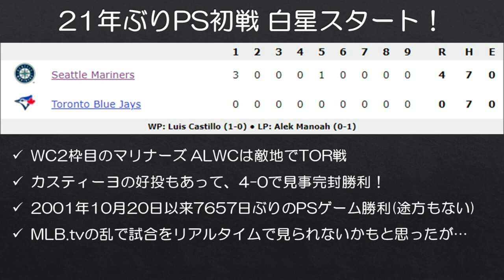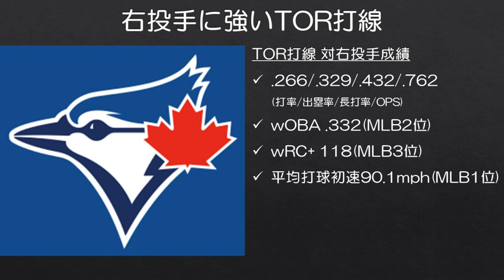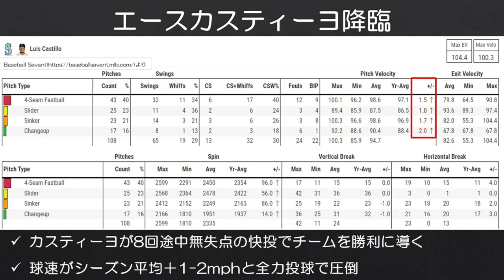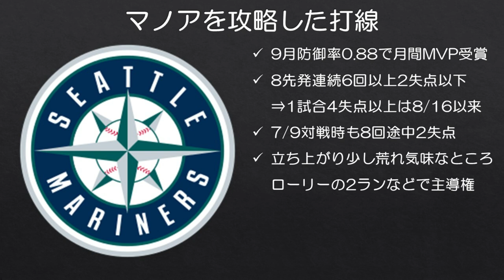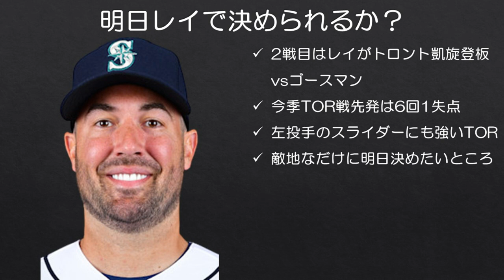【MLB】マリナーズ 7657日ぶり勝利が最高すぎた。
朝5時に起きた甲斐がありました。